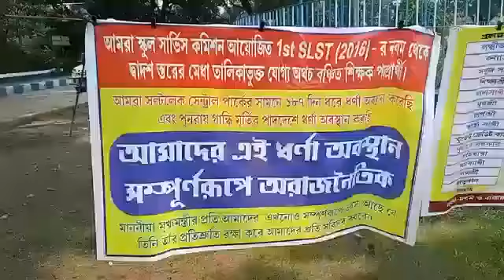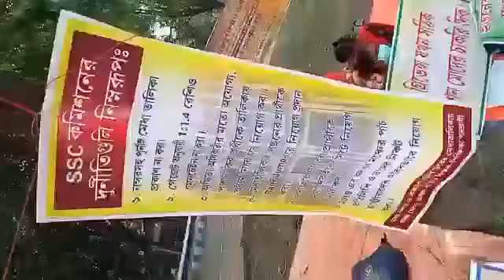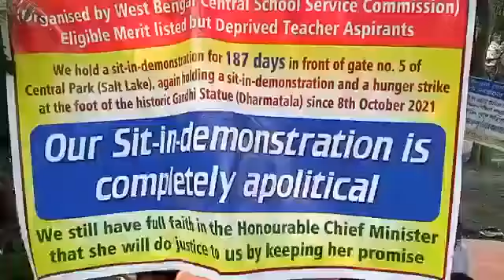slst চাকরি পর্থীদের বিক্ষোভ | central park saltlake | kolkata 2021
মিথ্যা প্রতিশ্রুতি দিয়ে বেকারদের জীবন নিয়ে খেলা কেনো? মুখ্যমন্ত্রীকে প্রশ্ন ২০৪ দিন অনশনরত
এস এস সি মেধাতালিকাভুক্ত বঞ্চিত প্রার্থীদের

# পশ্চিমবঙ্গে শিক্ষক নিয়োগে দুর্নীতি::::

সেন্ট্রাল পার্ক গেট নং ৫ এর সামনে ১৮৭ দিনের দীর্ঘ অবস্হান বিক্ষোভ ও রিলে অনশনের পর ধর্মতলা গান্ধীমূর্তির পাদদেশের কাছে নতুন করে শুরু হয়েছে এস এস সি মেধাতালিকাভুক্ত বঞ্চিত প্রার্থীদের অনশন।

২০১৬ সালে স্কুল সার্ভিস কমিশন কর্তৃক নবম-দ্বাদশ স্তরের শিক্ষক নিয়োগের যে পরীক্ষা হয়; সেখানে নাম্বার ভিত্তিক মেধাতালিকা না প্রকাশ; রেশিও মেনে নিয়োগ না করা; মেধাতালিয়ায় অপেক্ষাকৃত পেছনের সারির প্রার্থীকে আগে নিয়োগ ; এস এম এসে দুর্নীতি প্রভূত কারণে  প্রথম দফায় ডাক পাওয়া সুপরিকল্পিতভাবে বঞ্চিত প্রার্থীদের ২০১৯ সালে যে ২৯ দিনের দীর্ঘ অনশন হয়; সেখানে মুখ্যমন্ত্রী দুর্নীতি সম্পর্কে অবগত হয়ে মেধাতালিকাভুক্ত বঞ্চিত সকল প্রার্থীর চাকরী সুনিশ্চিত করার প্রতিশ্রুতি দিলেও তা বাস্তবায়িত হয়নি। বরং অকৃতকার্য রাও চাকরী পেয়েছে। দুর্নীতির প্রতিবাদস্বরূপ আরো একবার মহামান্য উচ্চ আদালতের অনুমতি নিয়ে সল্টলেক সেন্ট্রাল পার্কের নিকট ২০২১ এর জানুয়ারীতে শীত; ঝড়; মহামারীর প্রচণ্ডতা কে উপেক্ষা করে সম্পুর্ণ অরাজনৈতিকভাবে ১৮৭ দিনের যে দীর্ঘ অনশন ও অবস্হান বিক্ষোভ হয় ন্যায্য চাকরীর দাবীতে মুখ্যমন্ত্রীর প্রতিশ্রুতির বাস্তবায়ণের উদ্দেশ্যে;বঞ্চিত দের দাবীর যথার্থতা বিচার করে মাননীয় শিক্ষামন্ত্রী ও এস এস সি এর চেয়ারম্যান সাংবাদিক সন্মেলন করে বঞ্চিতদের ন্যায্য  চাকরী সুনিশ্চিত করার আশ্বাস দেন ও ৪০ দিন সময় চাইলেও সেই সময়কাল এর পর ও  মেধাতালিকাভুক্ত অথচ দুর্নীতির কারণে সুপরিকল্পিত ভাবে বঞ্চিত প্রার্থীদের এখন ও কোনো সুবিচার মেলেনি। আন্দোলনকারী রাকিব হোসেন এর কথায়" আজ যেখানে শিক্ষকের অভাবে সরকারী স্কুল বন্ধের উপক্রম;সেখানে ন্যায্য চাকরী চাইতে গিয়ে মেধাতালিকাভুক্ত বঞ্চিতদের উপর চলছে পুলিশের অত্যাচার।  মিথ্যা কেস দিয়ে চলছে ন্যায্য অধিকারের দাবীকে দমিয়ে রাখার অদম্য প্রয়াস।" আন্দোলনকারীরা জানিয়েছেন; মেধাতালিকাভুক্ত দুর্নীতির কারণে বঞ্চিত প্রার্থীদের চাকরি দেওয়ার মৌখিক আশ্বাস দিয়ে কি লাভ মুখ্যমন্ত্রীর?যা উনি দু বছরেও বাস্তবায়ণ করতে পারেন না। দ্বিগুণ শিক্ষক নিয়োগ দূরে থাক; নিজের দেওয়া প্রতিশ্রুতির বাস্তবায়ণ করে উনি প্রমাণ করুণ যে উনি কথা দিলে কথা রাখেন। না হলে ওনার প্রতিশ্রুতি কে সবাই মিথ্যাচার ই ভাববে এবার থেকে